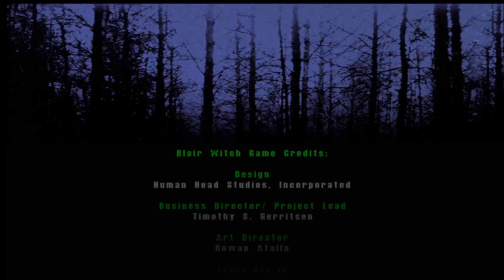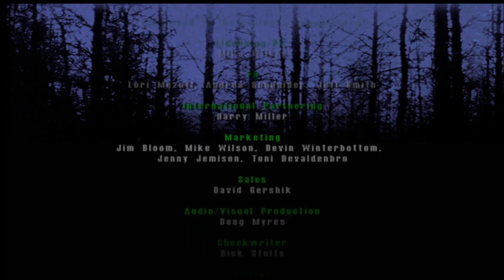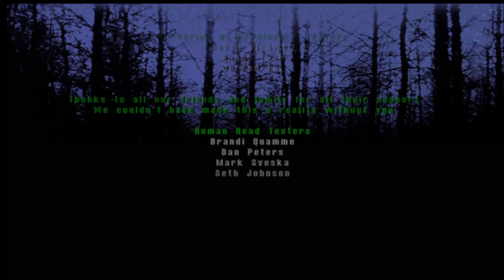Schnell Geist // Blair Witch Volume 2: Coffin Rock // 2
Druhý a už poslední díl přivede Lazaruse do lesů. Minulost se promítá se současností a Robin Weaverová je v zajetí temných démonů z lesa. Jeden z nich se chystá dívku využít a není na to sám.